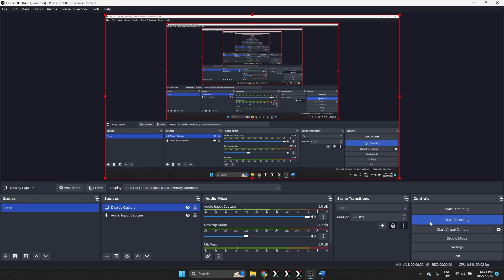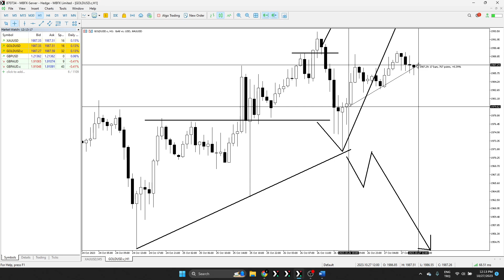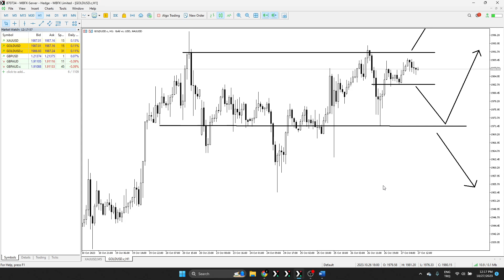Important Trades For Gold Traders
For Daily Free Signals Join Whats App Group
(Free Education)
My Recommended Broker?